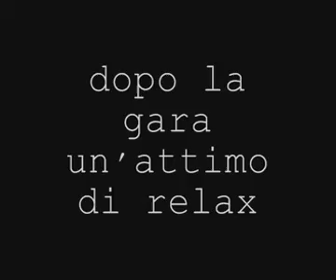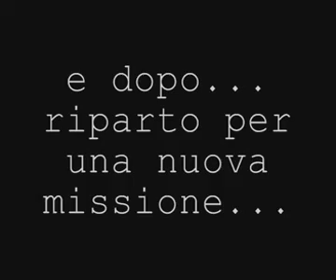le pazzie di un giorno qualunque